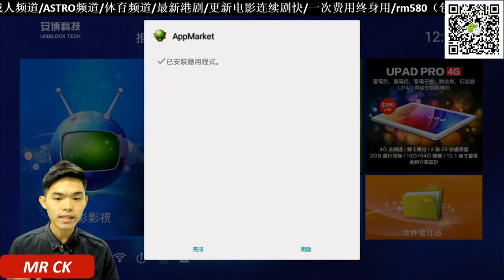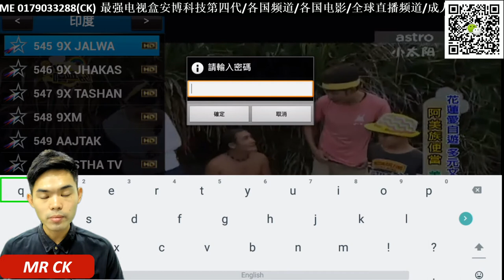MR CK UBOX4 安博电视盒4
点击我们FBpage： Thewowsale Live Channel
点击我们YOUTUBE CHANNEL:https:THE WOWSALE
更快更稳定
全球直播频道/体育频道/成人频道/最新电视剧/ASTRO频道/越南频道/最新动漫/新马频道
一次费用终生使用（一年保家）RM599
FACEBOOK认证合法网络店面(主页有勾勾)
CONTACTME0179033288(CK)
最强UBOX电视盒/全球直播频道/体育频道/成人频道/最新电视剧/ASTRO频道/越南频道/最新动漫/新马频道/一次费用终生使用（一年保家）